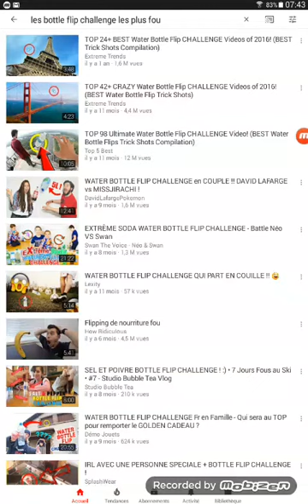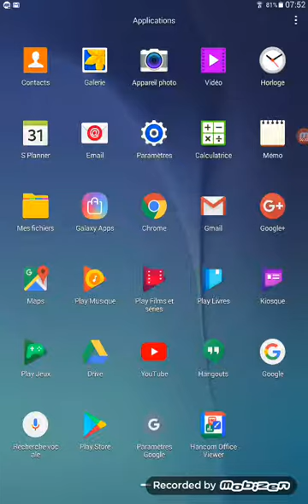Les meilleur b ottle flip avec des bouteilles et des feutre feutre impossible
Je vous laisse regarder la vidéo et surtout abonnés vous les poto